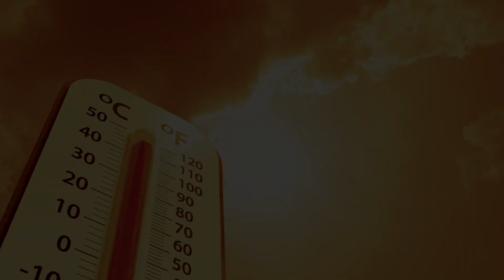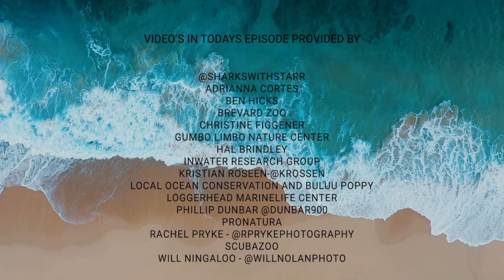Sea Turtle Week The Mini Series Episode 4: Sea Turtle Threats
Welcome back to the fourth episode of Sea Turtle Week The Mini Series.

Join us as we take a deep dive into the world of sea turtles, the life they live and the threats they face starting from the nest.

 Episode 4: Sea Turtle Threats sheds light on the detrimental impacts sea turtles face at the hands of humans: plastic pollution, coastal development, overfishing, hunting/poaching, and climate change.

Examine the devastating consequences of plastic pollution on sea turtles and their habitats revealing the urgent need for global action to combat this ecological crisis. Explore the intricate relationship between coastal development and sea turtles, as we uncover the far-reaching consequences of habitat destruction and alteration. The significant challenges faced by nesting sites and the disruption caused by urbanization.

Witness the dire reality of overfishing, which disrupts the delicate balance of marine ecosystems and deprives sea turtles of their natural food sources. Examine the grim reality of illegal hunting and poaching, where sea turtles fall victim. Gain a deeper understanding of the urgency in addressing climate change to secure a future for sea turtles and the marine ecosystems they call home.

To stay up to date with all things Sea Turtle Week check out our: